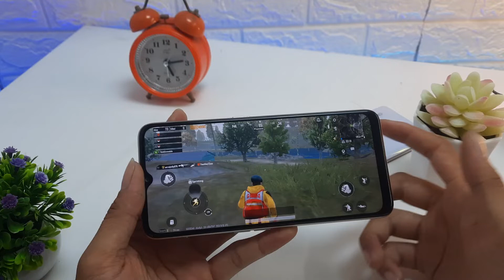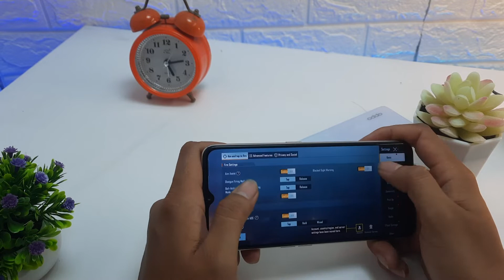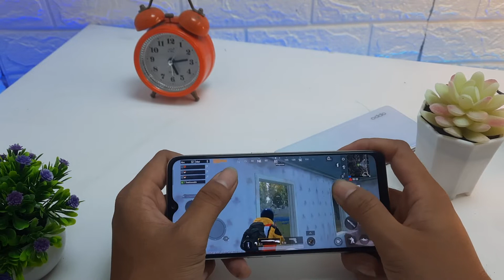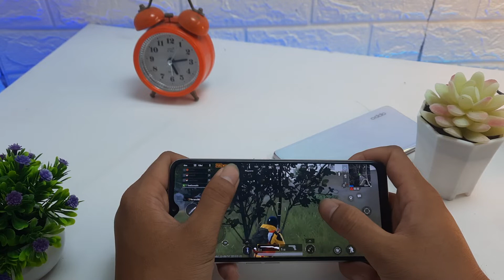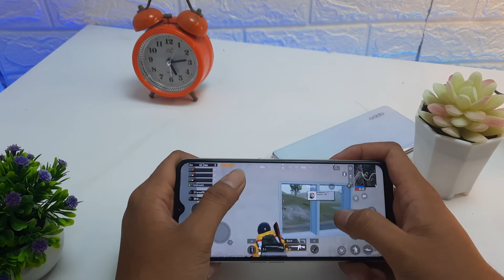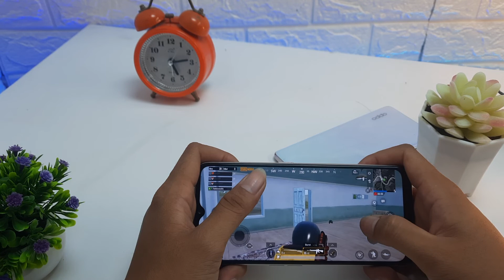TEST PUBG OPPO A5 2020